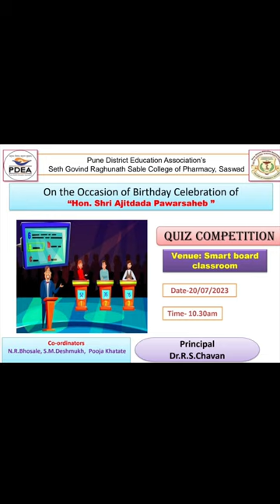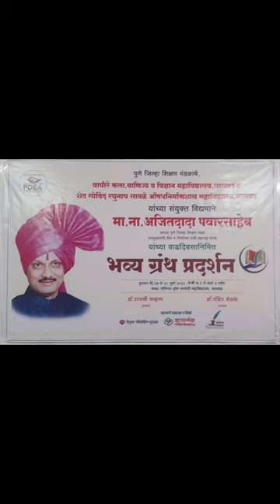Birthday celebration of Hon Ajitdada pawar - programs organized by SGRS College of Pharmacy, Saswad